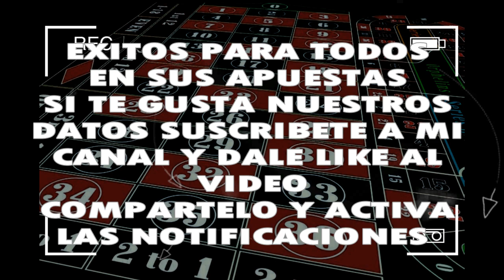MIERCOLES 16/10/2019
◥◣PARLEY_FORCE◥◣

6 ACIERTOS HOY MI VENEZUELA QUERIDAAAA